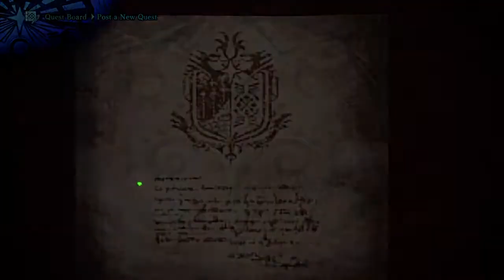Monster Hunter World: Iceborne Part 34 - Night-Shade- Pow-Loo-Moo/ Sleep Inducing Puff Ball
Paolumu's are fucking cute man, don't want to kill it but Asami must.

The Nightshade Paolumu has access to the same attacks as the normal Paolumu but it likes to stick to the air more, and has a new aerial move that can only be described as "air zoomies". The biggest difference however between the Nightshade Paolumu and it's regular variant is it switches up Paolumu's gusts of air for clouds of sleep gas. This could mean bad news for most hunters...unless they bring a piece of armor with level 3 sleep resistance...or an immunity mantle...or a halfway decent supply of energy drinks. Yeahhhh, given the right setup, this monster really isn't that hard.